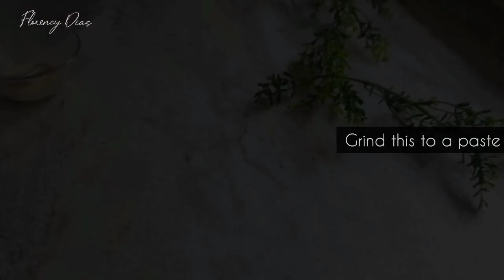Chicken Sesame Toast | Party Snack Recipe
Snack times usually leave us wondering taking us to the timeless question— ‘What shall we cook today?’
Now, whether it's just an evening snack, or you're prepping for a party, try this recipe that is guaranteed to make you want to try it again😁😁 It's a crisp slice of bread, and the Chicken coated in Sesame is juicy and flavourful, you'll appreciate the balance of this simple yet great-looking toast!

Mog Asum ❤️

Ingredients:
300 grams Boneless Chicken (I used Chicken Breast)
1 teaspoon Salt
Crushed Black Peppercorns, as desired
Red Chilli Flakes, as preferred
2 Tablespoons Ketchup
1 teaspoon Ginger-Garlic Paste
Half a beaten Egg
1 small-sized Onion, finely chopped
6-7 bread slices
Butter (Salted)

Find Clyde D'Souza describing the beauty of our Goan culture in his book ‘Susegad: The Goan Art of Contentment’

It's now available internationally

And if you're into podcasts, why not listen to Clyde talking about Goa with noteworthy individuals? Click here to listen to‘Susegad Stories from Goa’:

Claudia by C Alvares from the Konkani movie Nirmon (Instrumental Cover by Tabitha Dias)